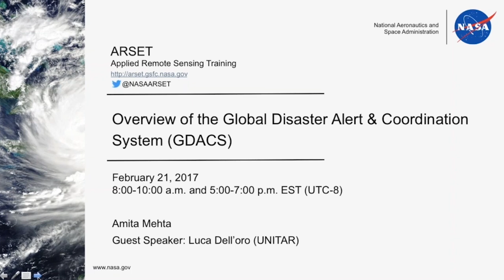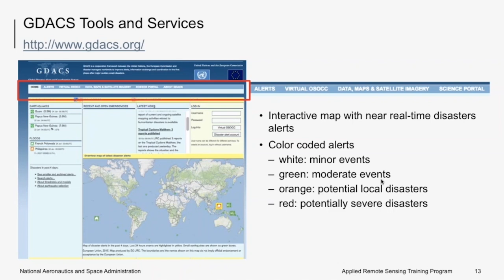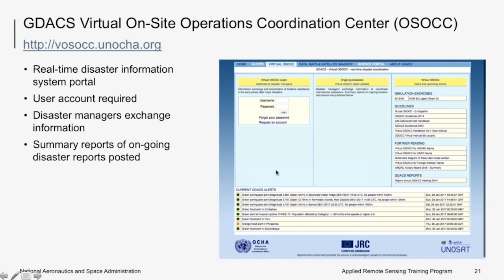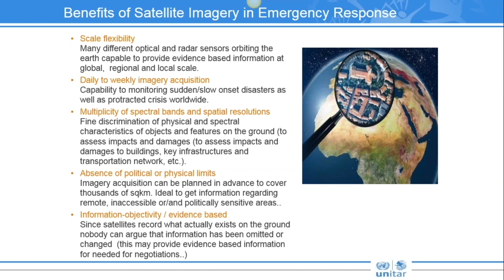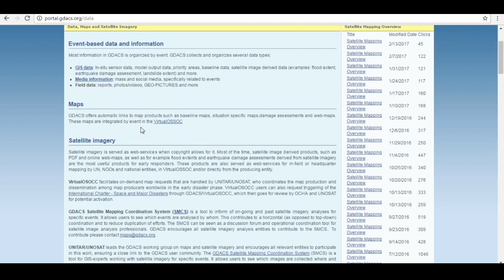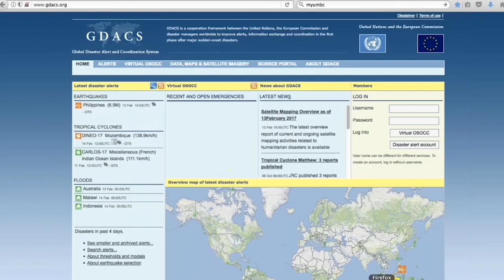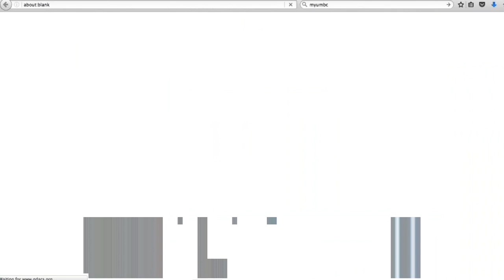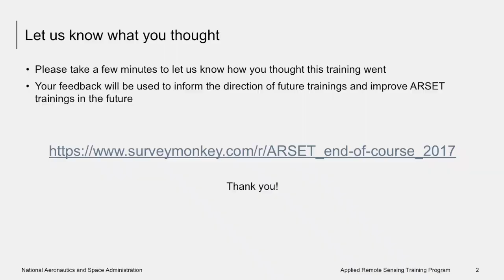NASA ARSET: The Global Disaster Alert and Coordination System (GDACS), Part 1/1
Overview of the Global Disaster Alert and Coordination System (GDACS)

Part 1: The Global Disaster Alert and Coordination System (GDACS)

You can access all training materials from this webinar series on the training webpage